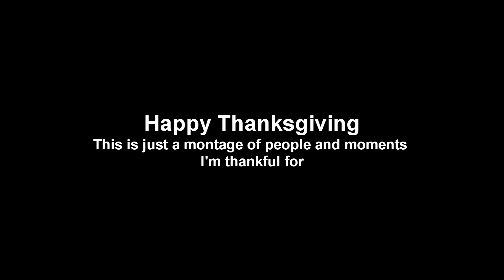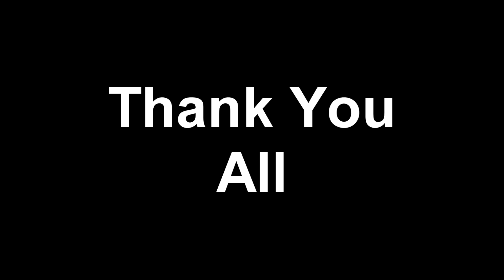What I'm Thankful For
Theres so much to be thankful for today! Heres just a few of the things and moments  im thankful for